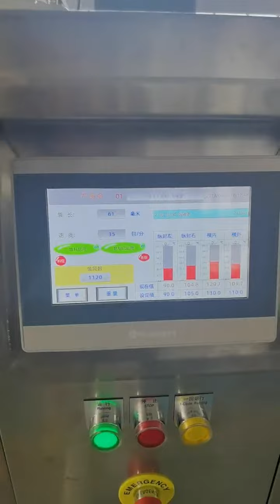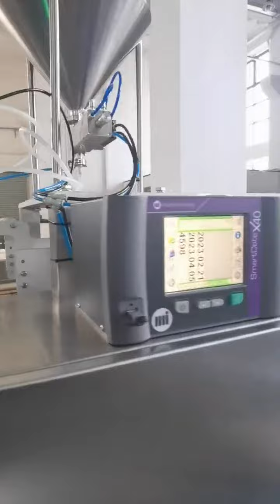Stick Packing Machine for Liquid Packaging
This video is about Single Lane Stick Packing Machine For Liquid Product Packaging.

The bag width 17mm, packing speed is 35bags/min.

IQ,OQ can provide if request.

We can make packaging solution and instant quote.

Best regards!

Lily :)